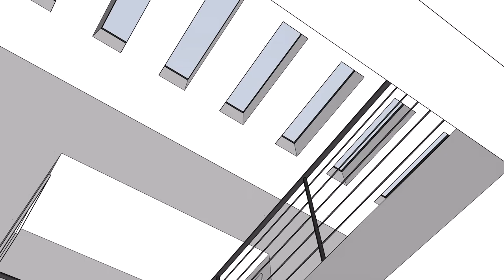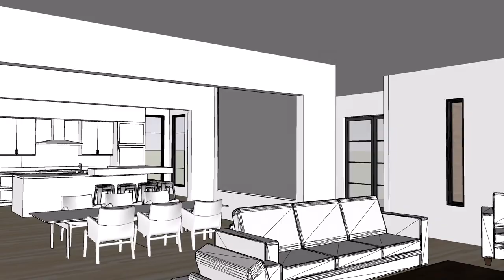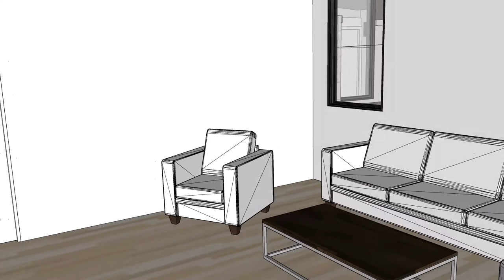The Atrium House Fly Through Tour - August Development Co.